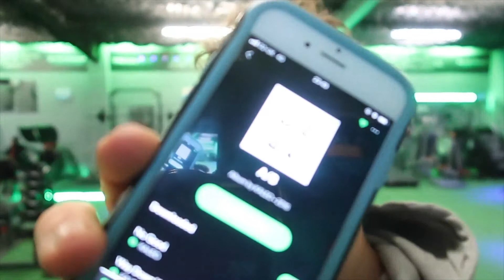EPISODE17) PATIENCE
An attitude of trust and patience.

28